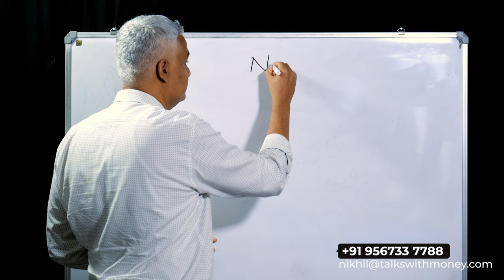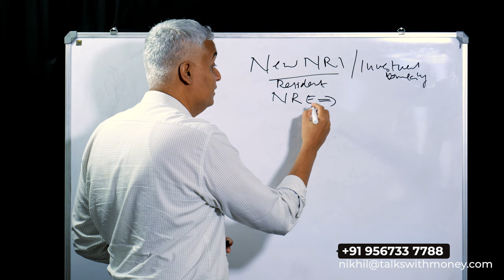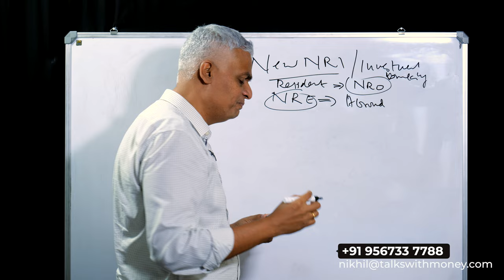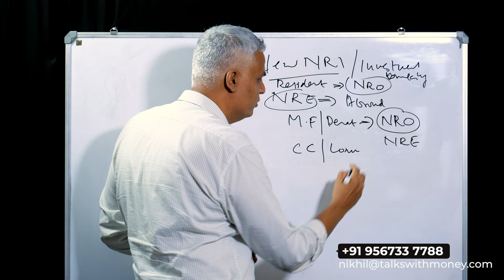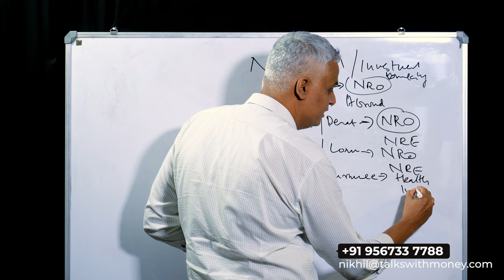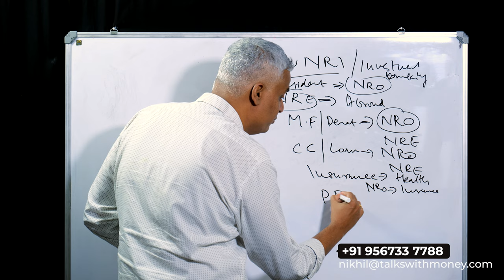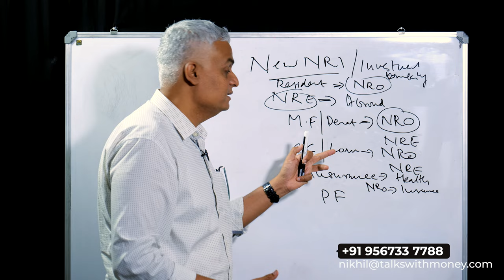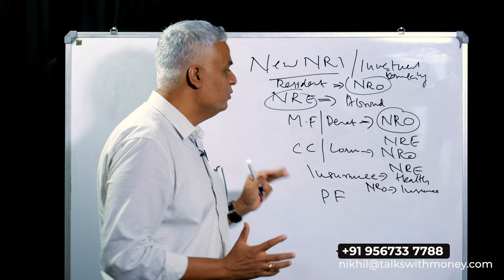NRI സ്റ്റാറ്റസിലേക്ക് മാറുമ്പോൾനിങ്ങളുടെ ഇൻവെസ്റ്റ്മെന്റിന് എന്തെല്ലാം മാറ്റങ്ങൾ വരുത്തേണ്ടതുണ്ട്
Are you transitioning to NRI (Non-Resident Indian) status and wondering how it affects your financial portfolio? In this informative video, we explore the key changes you need to consider when switching to NRI status, particularly in relation to investments, loans, and provident funds (PF).

As an NRI, your investment strategies may need to be adjusted to align with your new residency status. Our expert advice will guide you through the nuances of investing as an NRI, including the best investment options available to maximize returns while maintaining compliance with relevant regulations.

Additionally, we shed light on how your existing loans may be impacted by your change in status. Understanding the implications for loan repayment and interest rates will help you make informed decisions and manage your financial obligations effectively.

Nikhil Gopalakrishnan is CEO of Pentad Securities Pentad Securities is broker member with NSE, BSE & MCX and financial product distribution company based in Kochi. He is passionate about spreading financial literacy.